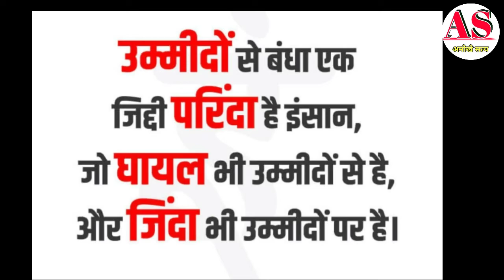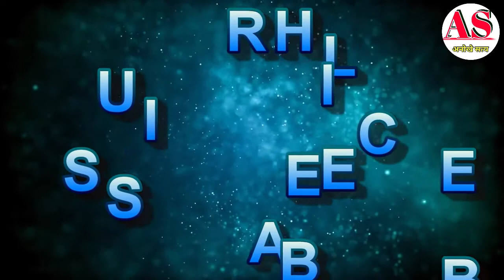बादाम खाने के फायदे | Facts Episode 41| Kachcha Badam Song | Viral Song | Anokhe Satya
दोस्तों क्या आप जानते हैं कि इतिहास में एक ऐसा भी बादशाह हुवा हैं जिसके बारे में जानकर आप हैरान रह जाओगे ,तो कृपया पूरा अंत तक वीडियो को जरूर देखें।

इस चैनल पर आपको अनोखी और रोचक जानकारी मिलती रहेंगी। और बेल आइकॉन को दबा दे। शुक्रिया दोस्त।

 Interesting & Amazing video Link:-